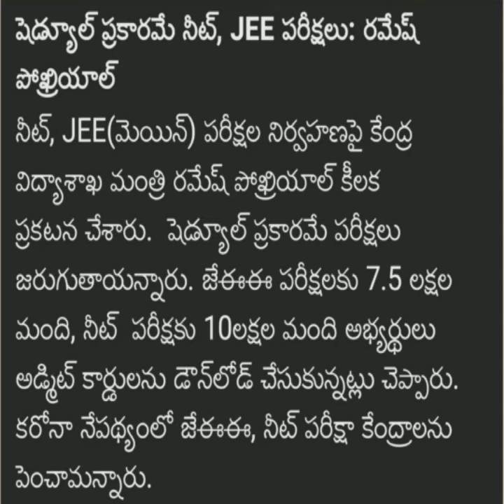Neet jee Exams 2020 latest news update in telugu||jee Neet 2020 exams news dates in telugu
Hi friends here we are bringing latest update information about education and careers and Jobs notifications InThis video we are presenting about 1.Neet jee Exams 2020 latest news update in telugu
1Neet jee Exams 2020 latest news updat
2.jee Neet 2020 exams news dates in telugu
3.|jee Neet exams 2020  will be conducted on schedule
4.Neet ,jee Exams will be conducted on schedule  central  government
Announced
5.Neet jee exams 2020latest news update in telugu
 naaz educational academy of excellence and presses bell icon